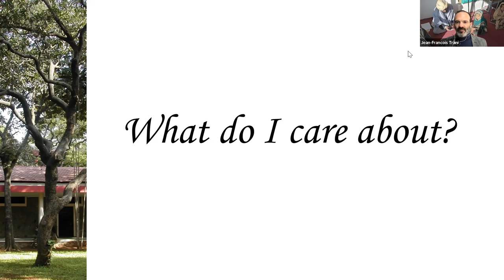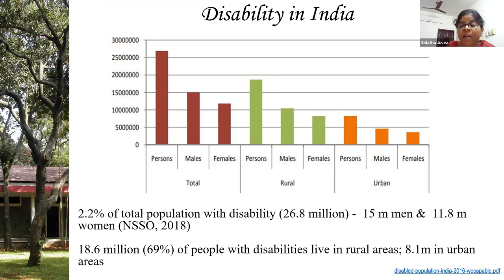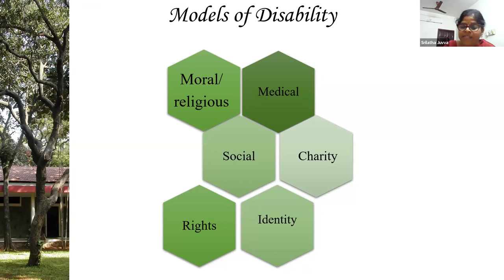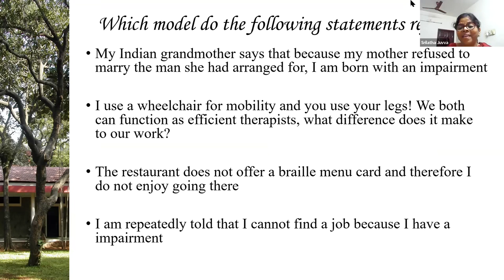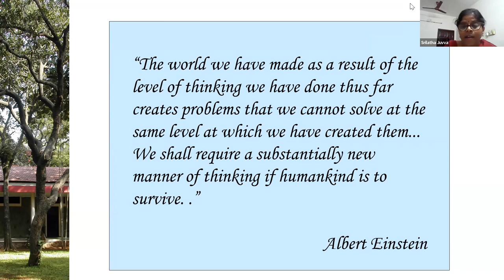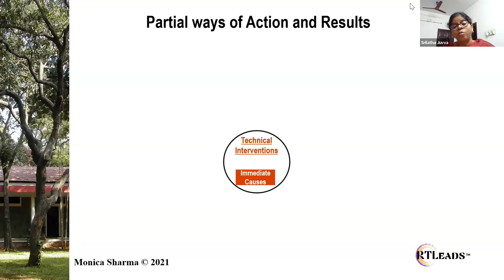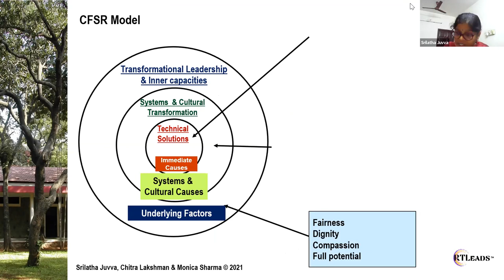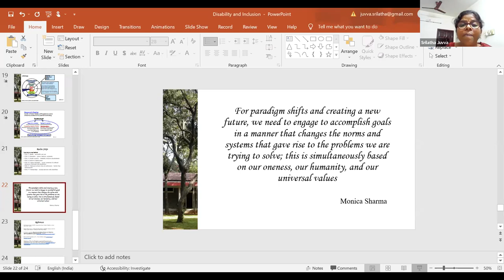Inclusive Perspectives: Disability and Inclusion – Making the Invisible Visible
The impacts of disabilities are influenced by personal and environmental factors that 'other' or stigmatize people with impairments. The role of the invisible systemic factors and cultural norms will be discussed. In this presentation, Professor Srilatha Juvva, of the School of Social Work at Tata Institute of Social Sciences - Mumbai, India Campus draws on experiences of working in a low-income community, strategies to interrupt these unworkable norms that converge with state policies. This program is part of the Brown School Curriculum Showcase and the Inclusive Perspectives series, which shares lived experience, practitioner expertise, and research findings regarding the inclusion of people with disabilities.